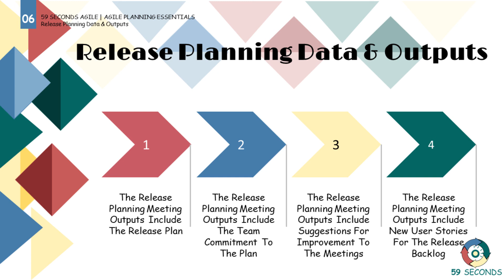Release Planning Inputs and Outputs In Agile Projects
In this video we discuss the release planning inputs and outputs in Agile projects. We cover the how the release planning meeting impacts the sprints and releases and how it would be beneficial to the team. Learn more about this when you watch the video and Don't forget to Subscribe and Like for more videos, and let us know in the comments what topics would help you and your team. Let's Begin.

1. Introduction to Release Planning Inputs and Outputs 0:04
2. The team should be on hand in Release Planning 0:31
3. Release Planning: The Output 0:51
4. Visual summary of Release Planning 1:14

59 Seconds Agile is a training website that provides free video training. Focused on the Agile values and principles free training courses are available for Scrum Masters, Product Owners, Developers, Testers, User Stories, Planning and Estimating and Testing.